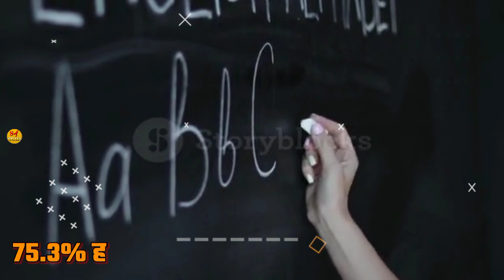Bhind District | Bhind District information | History of Bhind | Bhind Tourist places | Bhind City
Bhind District | Bhind District information | History of Bhind | Bhind Tourist places | Bhind City |Simply Facts | Bhind City 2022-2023 | Bhind Tourism | MP jila |

Hello And welcome dear friends our  YouTube Channel Simply Facts

⚫ भिंड बारें में सामान्य जानकारी / Bhind CITY BASIC INFO
⚫ भिंड का इतिहास / HISTORY OF Bhind
⚫ भिंड महत्वपूर्ण तथ्य / Bhind imp fact
⚫ भिंड की सीमा से लगे जिले / Bhind border
⚫ जनसंख्या, क्षेत्रफल , साक्षरता दर, जनसंख्या घनत्व / : population, area, density, sex ratio
⚫ भिंड स्मार्ट सिटी 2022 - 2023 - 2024 / Bhind smart city Imp Point
⚫ भिंड के पर्यटन स्थल / Bhind Tourism Palaces
⚫ अटेर का किला भिंड / Ater fort ka kila Bhind
⚫ गोहड़ का किला भिंड / Gohad fort ka kila Bhind
⚫ माता रेणुका मंदिर भिंड / mata Renuka mandir Bhind
⚫ वनखंडेश्वर मंदिर भिंड / vankhandeswar mandir Bhind
⚫ बारानसो का जैन मंदिर भिंड / baranaso jain mandir Bhind
⚫ नक्षत्र वाटिका भिंड / Nakshatra Vatika Bhind
⚫ गोहद बांध भिंड / Gohad Dam Bhind
⚫ गौरी तालाब भिंड / Gauri Talab Bhind
⚫ चंबल वैली भिंड / Chambal Valley Bhind
⚫ महामृत्युंजय जैन तीर्थ भिंड / Mahamrityunjaya Jain Tirtha Bhind
⚫ श्री रतनगढ़ माता का मंदिर भिंड / Ratangarh Mata mandir Bhind
⚫ संकुआ कुंड स्योंधा भिंड / Sankua Kund Sayondha Bhind
⚫ कालका माता का मंदिर भिंड / Kalka Mata mandir Bhind

Tourist Places Information Madhya pradesh
Bhind Smart city
Bhind Madhya Pradesh News Bhind District Fact Video
Bhind District Tourist Placse
Bhind District News
Bhind District MP
History Of Bhind District
Bhind City
History Of Bhind
Bhind MP
Bhind Madhya pradesh
Bhind City fact
Bhind jila fact
Bhind jila
Bhind Top tourist places
मध्यप्रदेश का सबसे अलग शहर भिंड
भिंड जिले की जानकारी
Bhind Tourist Places
Bhind district fact
Bhind history
Bhind News

Queries solved:-

1. Bhind district 2022
2. Bhind amazing Facts in hindi
3. Bhind tourist places 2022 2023
4. Bhind Facts in hindi
5. history of Bhind
6. Bhind City 2022
7. Bhind tourist places
8. how to reach Bhind 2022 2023
9. Bhind information in hindi
10. Bhind Madhya Pradesh

District History
District information
Tourism
Simply Facts
City Fact
City View
Interesting Facts
Fact Video
A2 Motivation Research

•✅INDORE के इस वायरल VIDEO KO जरूर देखें

•✅video links. bilaspur city amazing facts

_simply facts:- This channel is all about facts and motivation. Note:- This video is only for the purpose of sharing the information or knowledge not to hurt with the feelings of anyone.

1) This video has no negative impact on the original works (It would actually be positive for them)
2)This video is also for teaching purposes.
3) It is not transformative in nature.
4)I only used bits and pieces of videos to get the point across where necessary. 5) Some images are also used just for giving the clearance about the topic to the viewers.